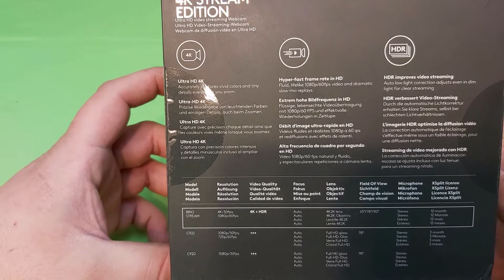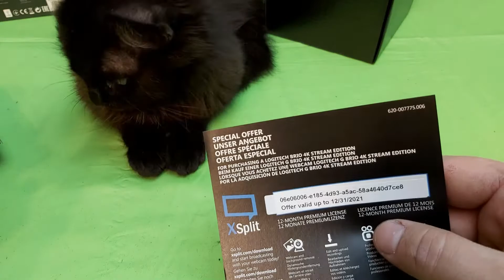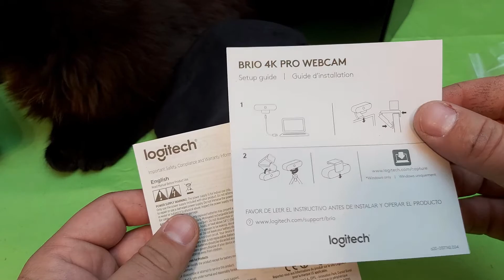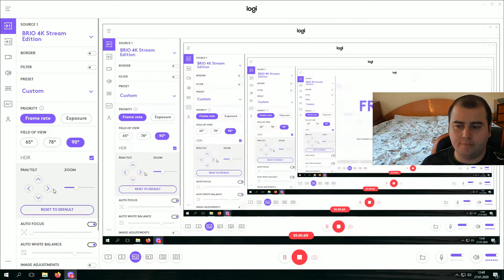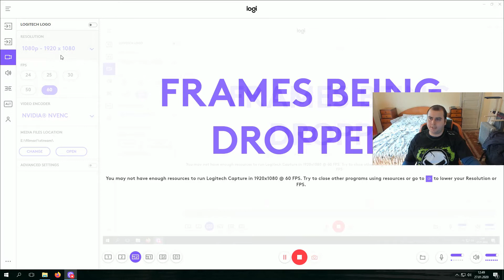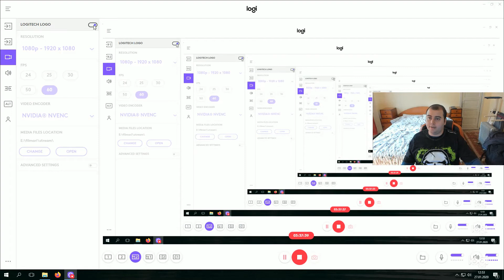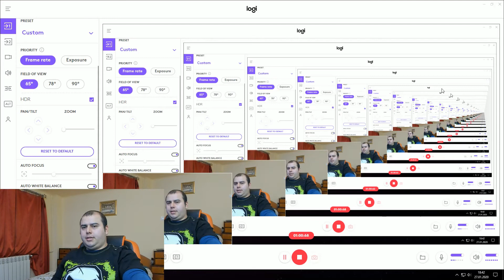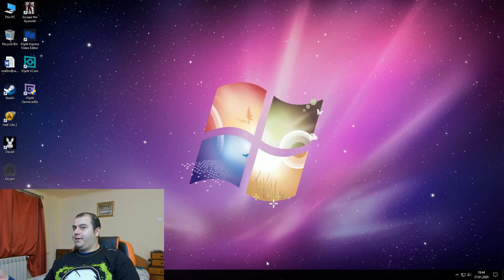Logitech Brio 4K Stream edition unboxing and testing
Salut.
Mi-am cumparat o camera pentru streaming pe care o voi folosi de acum in gameplay-urile mele. Este vorba de Logitech Brio 4K stream edition.
In acest video voi face unboxingul ei si am sa va arat si programul ei pe care l-am descarcat de pe Logitech.com.
Daca v-a placut nu uitati sa dati un like si sa va si abonati pentru a nu pierde urmatoarele clipuri.